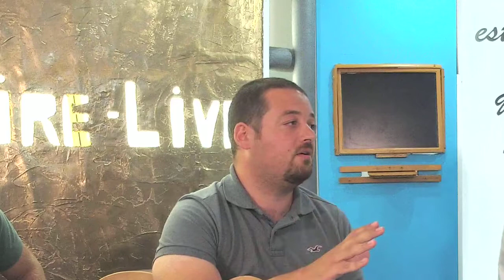Jesus - Christ est Seigneur pourquoi autant de souffrance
Emission Parlons Ensemble